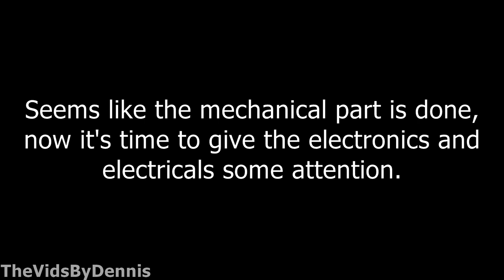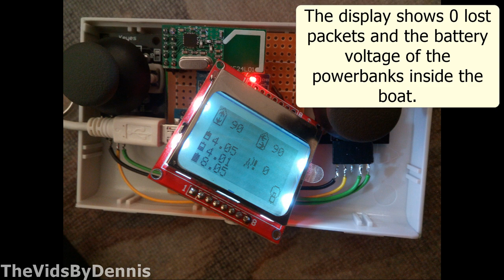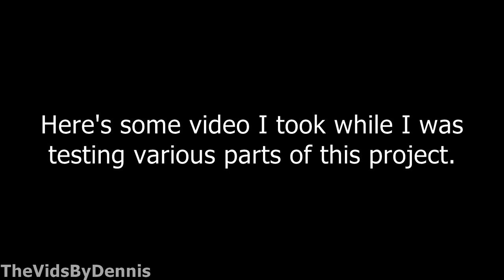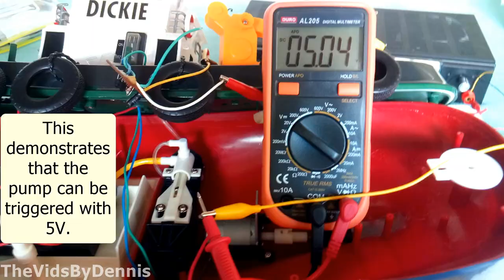Upgrading the RC Harbour Boat | TheVidsByDennis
This video shows how I modified my Dickie RC Harbour Boat, this boat is also known as the "Heng Long Seaport Work Boat"

While I was editing this video I had constant feelings of déjà vu, this is probably because I've made this video before and then my HDD got corrupted and replaced by an 120GB SSD so I had to make this video again.